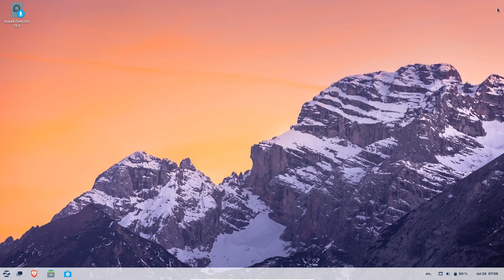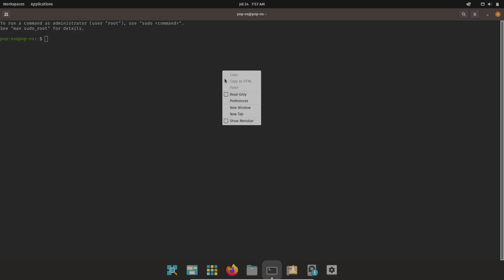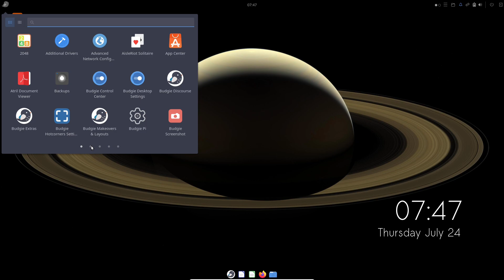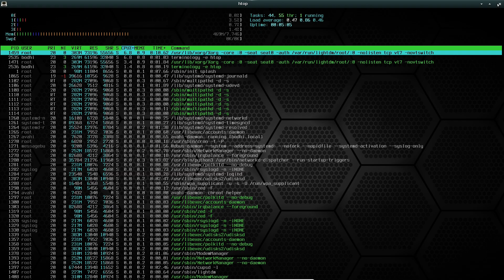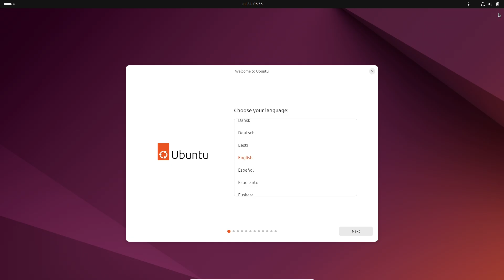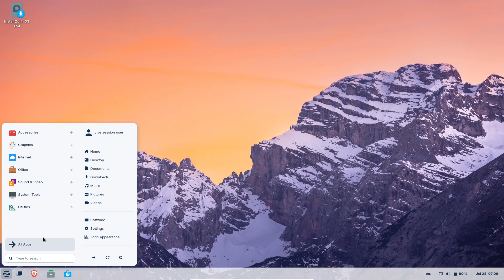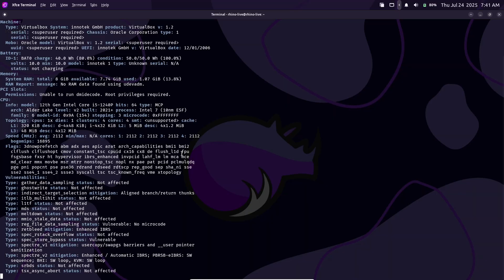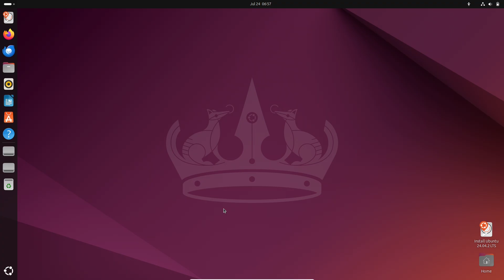Linux Takes Over in 2025? My Top 8 Distros to Prove It.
Are you ready to see why 2025 is the year of the Linux desktop? I believe open-source will finally hit 10% market share, and in this video, I'm sharing my top 8 Linux distros that will lead the charge. This is the ultimate guide for anyone thinking of switching from Windows or macOS, or for Linux veterans looking for their next daily driver.

We'll journey through a hand-picked list that covers everything: from the raw performance of Pop!_OS and Fedora 40+ to the stunning beauty of Ubuntu Budgie and Rhino Linux. We explore the absolute best choices for beginners like ZorinOS and elementaryOS, a lightweight champion for old hardware like Bodhi Linux, and the rock-solid foundation that is Ubuntu.

Whether you're looking for performance, aesthetics, ease of use, or customization, there's a distribution on this list for you. Join the open-source revolution!

💻 My Top 8 Distro Picks for 2025 🐧

(0:00) Intro: The 10% Market Share Dream
1. Pop!_OS - The Performance King
2. Ubuntu Budgie - The Gorgeous All-Rounder
3. Rhino Linux - The Beautiful Rolling Release
4. Bodhi Linux - The Lightweight Customizer
5. elementaryOS - The macOS Alternative
6. Ubuntu - The Reliable Foundation
7. Fedora - The Surprising Speed Demon
8. ZorinOS - The Perfect Windows Replacement
Final Thoughts: Which Distro is Right for You?

Considering a switch to an open-source OS? This video will help you find the best Linux distribution of 2025 to fit your needs, whether it's for gaming, development, or everyday use.